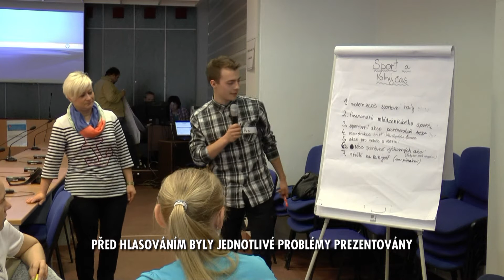DESATERO PROBLÉMŮ MĚSTA CHRUDIM OČIMA MLADÉ GENERACE - 17.4.2015